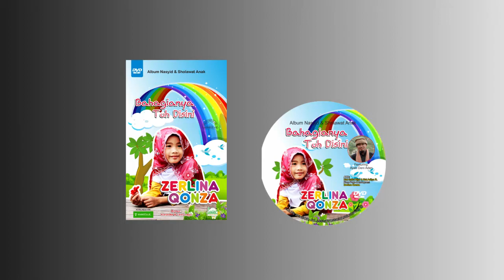THE BEST NASHEED OF ZERLINA QONZA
Teaser lagu-lagu nasyid terbaik Zerlina qonza
- Muhammad Idolaku
- My Lovely Country
- Bahagianya Tuh Disini
- Ummi, aba aku sayang padamu
- Sholawat Yuk
- Kami Rindu Padamu

Arr : Rijal Vertizone & Aditya Raharja
Lirik : Deni Aden, Hj.Istikharoh, Rijal Vertizone
DOP : Heroe Cakra
Disain Cover : Iwan Alafasy
Wardrobe : De Qonza Style